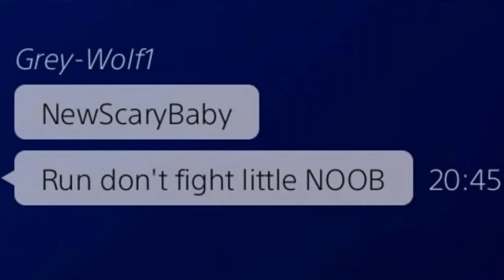Apex Legends - HIGHLIGHTS EPISODE 9